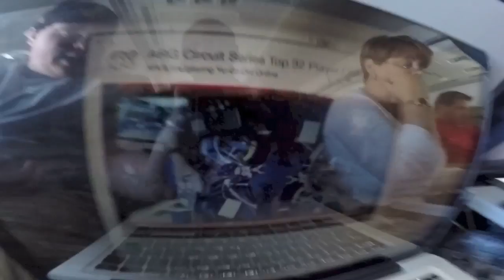ARG Philadelphia 25k VLoG! w/ TheCardGuyz